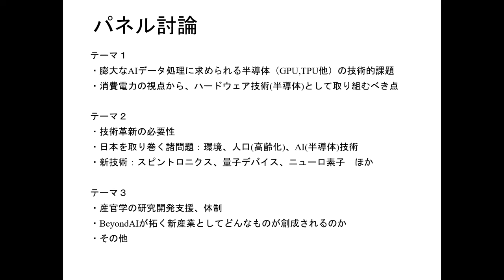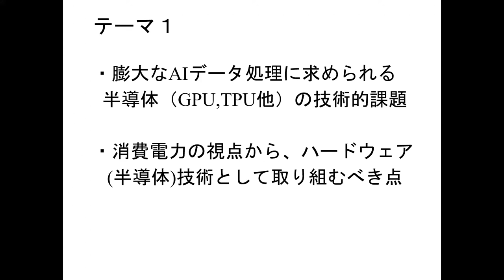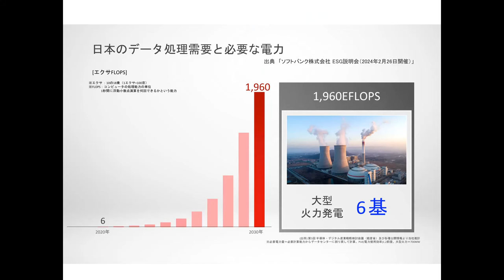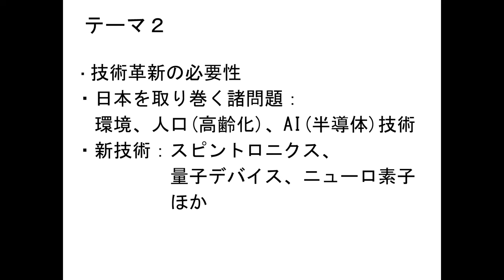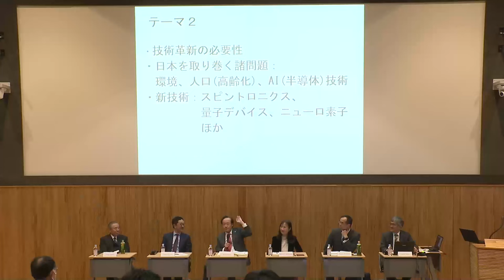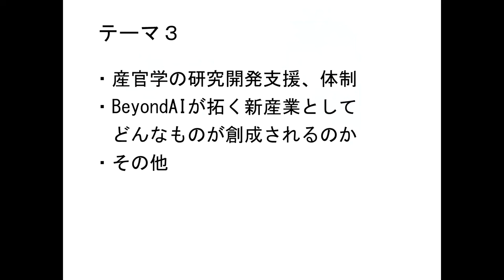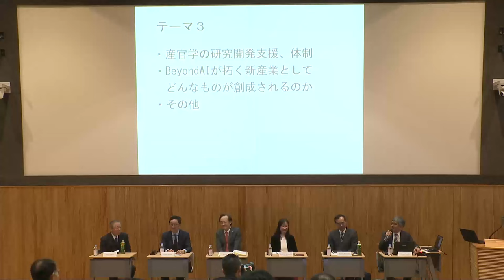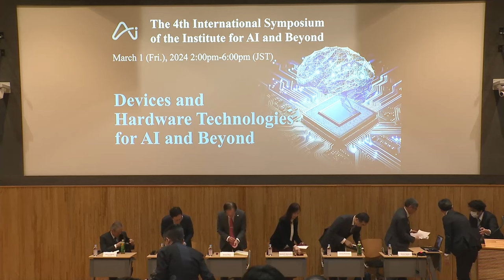The 4th International Symposium of the Institute for AI and Beyond Panel Discussion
Panel Discussion

Moderator
・Hitoshi Tabata Professor, The University of Tokyo

Panelists（Japanese order）
・Tadahiro Kuroda Professor, The University of Tokyo / Director of d.lab
・Kazumi Nishikawa Principal Director, Economic Security, Policy, Minister's Secretariat, Principal Director, Trade and Economic Cooperation Bureau
Ministry of Economy, Trade and Industry (Former Director, Policy Planning and Coordination Division /
Former Director, IT Industry Division, Commerce and Information Policy Bureau)
・Terry Higashi Chairman of the Board of Directors, Rapidus Corporation / Chairman, LSTC
・Kazuya Masu President, Tokyo Institute of Technology
・Miyoko O. Watanabe Standing Trustee, Nihon University / President/CEO, NPO Wood Deck